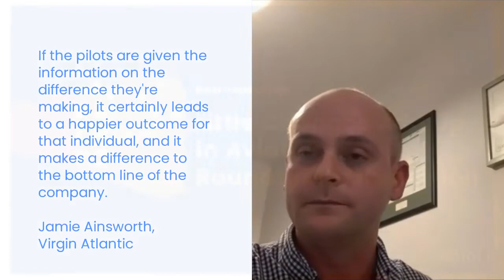Jaime Ainsworth on 'small changes' in operations @ Little Changes Add Up in Aviation [19-11-2020]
Following the launch of our latest white paper: ‘How Behavioral Nudges Saved Virgin Atlantic $6.1m in 8 Months’, we’ve gathered operational efficiency driven peers in the aviation industry over our virtual roundtable ‘Little Changes Add Up in Aviation’ on 19th November 2020.

Here's a short clip of Jamie Ainsworth, Head of Safety at Virgin Atlantic, answering the question "Why should airlines focus on 'small changes' in operations?".

Jamie Ainsworth is one of the 4 speakers on the panel, along with:
- Captain Andy Greig, Training Captain
- Prof. Rob Metcalfe, Co-Founder of Signol and Associate Professor at the University of Southern California
- Niklas Ahrens, Representative of and Cyber Security expert at Vereinigung Cockpit, Senior First Officer at Lufthansa